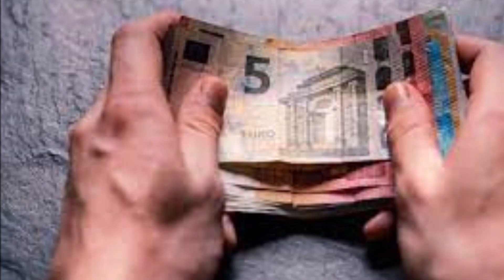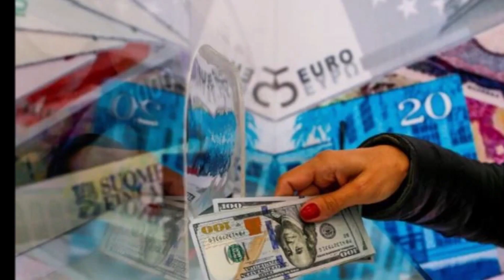AKP Sıraları Neye Uğradığını Şaşırdı:Meclis'te 2 Metrelik Liste Şok Etti, Ortalık Gerildi!sondakika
Meclis’te 2 metrelik  listesi açtı. “Hepsi Türkiye’de cirit atıyor”